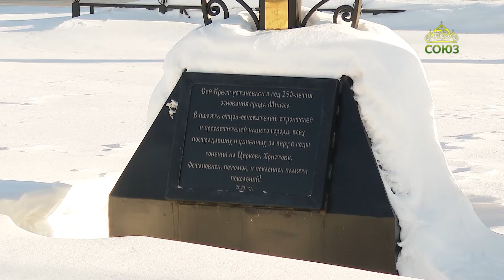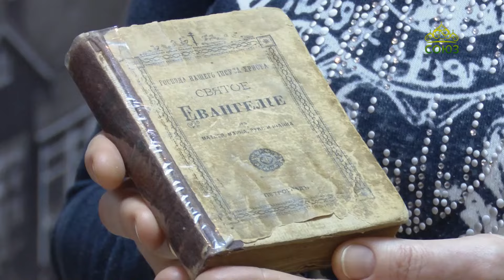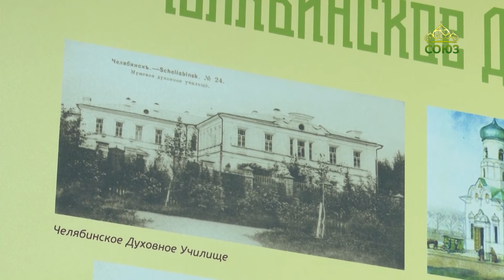Преображение (Челябинск). 12 февраля 2024